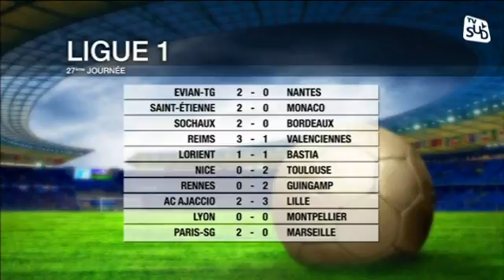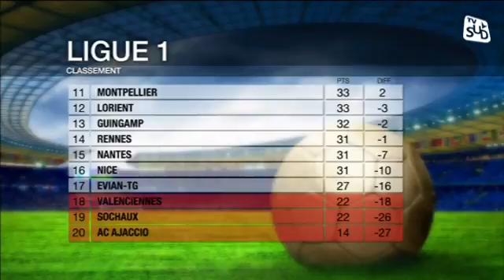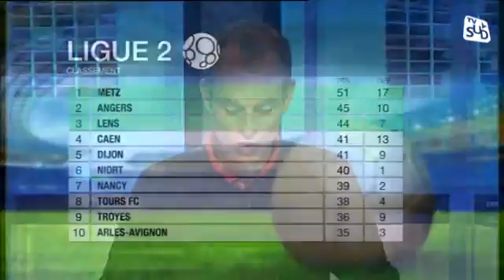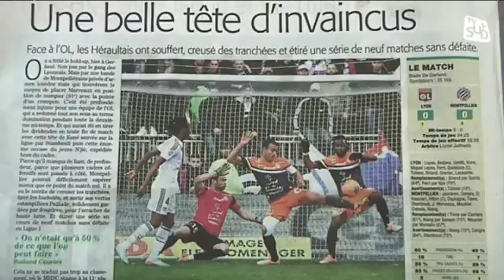Sport sud : Emission du lundi 03 mars 2014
Retrouver l'intégralité de notre émission " Sport sud" diffusée le lundi 03 mars 2014.